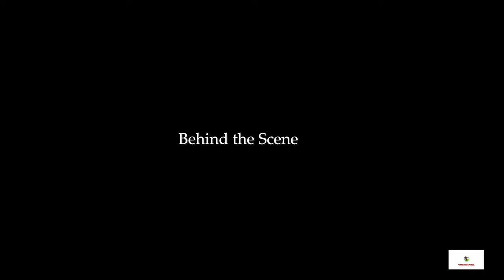Trip to Henry Island Bakkhali / Vlog 5 - Part 2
We went to henry island this time .Amazing place to visit .
Hotel Tara Maa Bakkhali  Rent Rs 500 Non AC .

Singer - Abdul Jabbar
Lyrics - Mukul Chowdhury
Movie - Sareng Bou